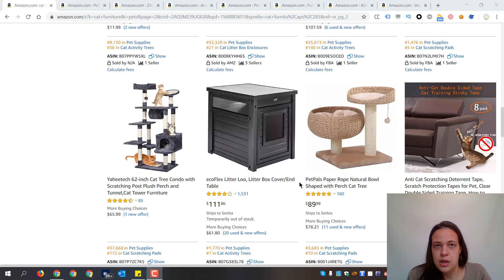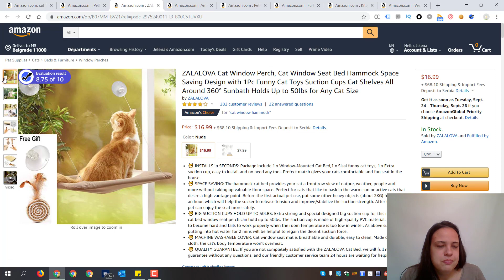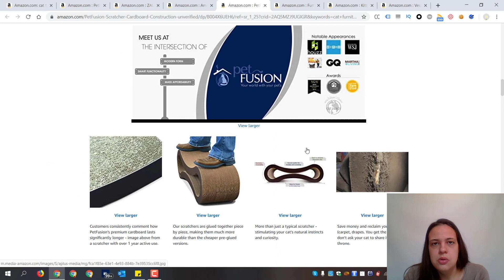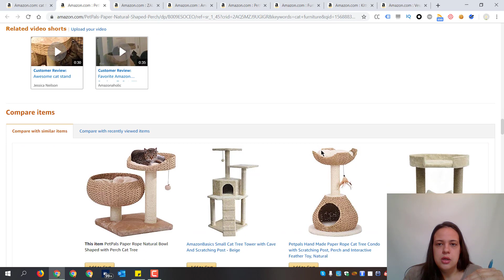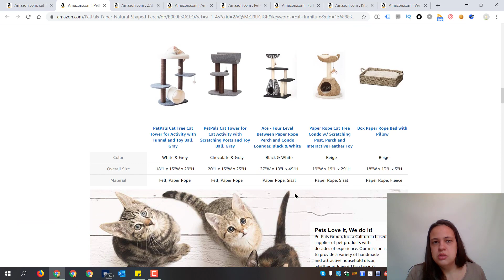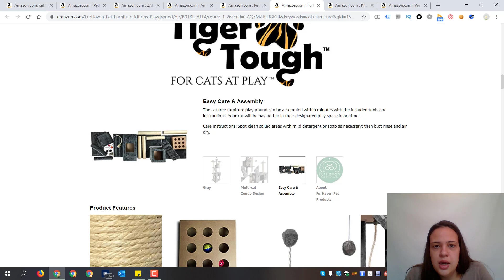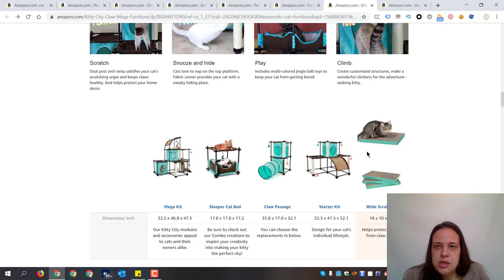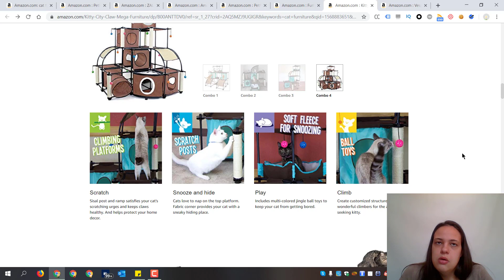Amazon Ranking - A+ (EBC) Content Best Practices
Hi guys, our new video is out.

In this video, we cover best practices to use for your A+ (formerly EBC) content.

Key takeaways from the video are:
- What is A+ content; and what are the conditions to use it
- 6 best practices to use: structured copy, using keywords and alt-text, taking up as much space as possible, focusing on your brand identity, using visual bullet points, and addressing customer concerns.

We also cover a couple of bad A+ content examples to show you what can be done better.

for more actionable advice tailored specifically to your business.